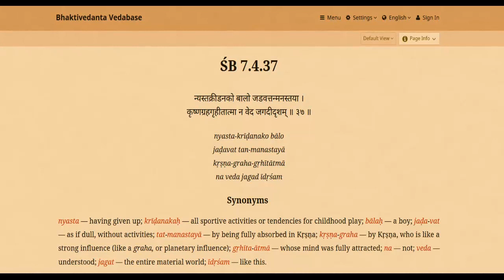ನವಗ್ರಹದ ಪ್ರಭಾವದಿಂದ ತಪ್ಪಿಸಿಕೊಳ್ಳುವುದು ಹೇಗೆ ? How to escape planetary control in astrology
You can buy "How To Judge A Horoscope by B. V. Raman" from Amazon using below link: